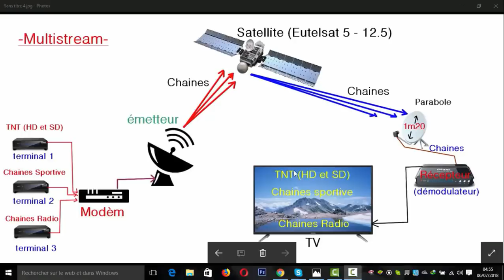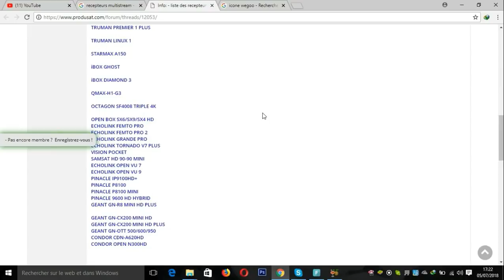Multistream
* Dans ce Tutoriel je vais vous parler de la technologie du Multistream et je vais vous éxpliquer:
-En quoi consiste cette technologie.
-Le fonctionnement de cette technologie
-Les avantages de cette technologie.
-Les appareils qui prend en charge cette technologie.

                                                                                     - ما هي خاصية الملتسترم -
                                                                                   - مميزات خاصية الملتسترم -
                                                                                          - كيفية عمل الملتسترم -
                                                                                     - أهداف خاصية الملتسترم -
                                                                         - الأجهزة الداعمة خاصية الملتسترم -

-Liste des Satellites et Fréquences qui diffusent les chaines du Multistream,Cliquez sur le lien en bas